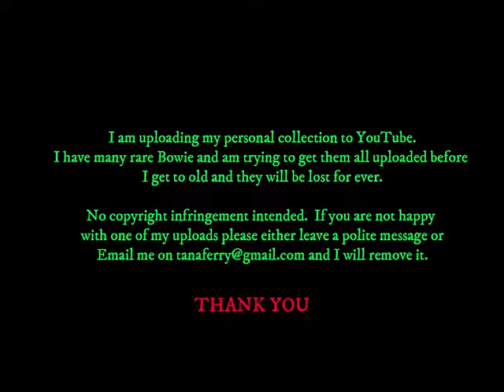David Bowie Ex Wife Angie Bowie - FULL INTERVIEW - Joan Rivers Show -May 1990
The full interview with the how she caught David in bed with Mick Jagger.